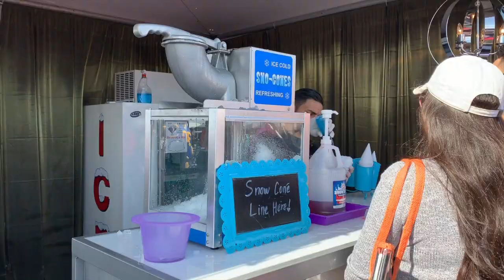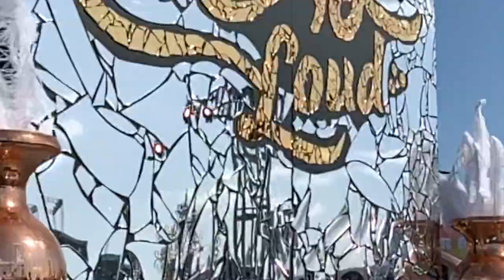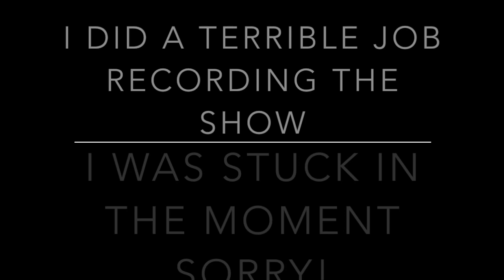Rolling Loud 2k19 Bay Area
Was not able to capture all the footage I wanted because I was having to much fun dancing around like a crack head! Hope you enjoy the video!